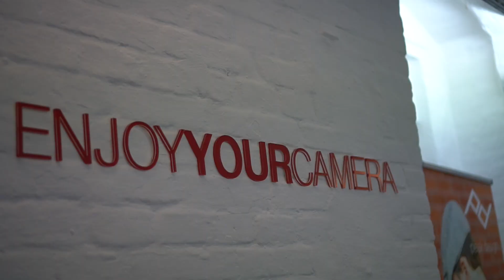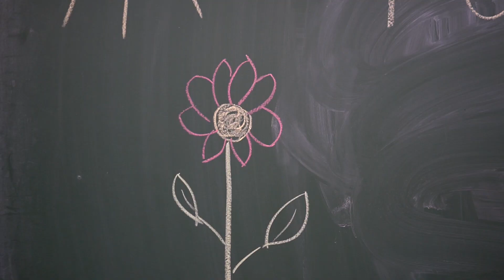Ratrig V-60 Videoschiene - Unentbehrlicher Helfer für kleine Akzente